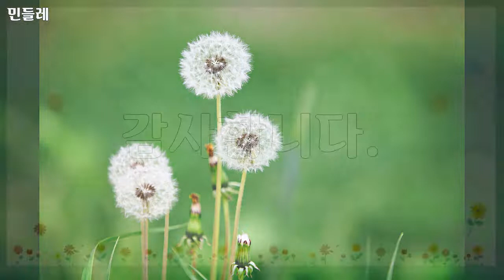꽃모음, 44장, 꽃모음사진, 박종진, 공유마당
본 영상은 박종진 작가님이 공유마당에 기증한 사진컨텐츠를 기반으로 제작한 영상입니다.